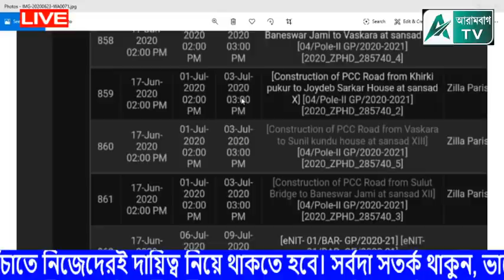রাস্তা ঢালাই হয়ে গেছে, তবুও নতুন করে ঢালাই করার টেন্ডার! অর্থ লুঠের অবাক কান্ড দেখুন। পর্দা ফাঁস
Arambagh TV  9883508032